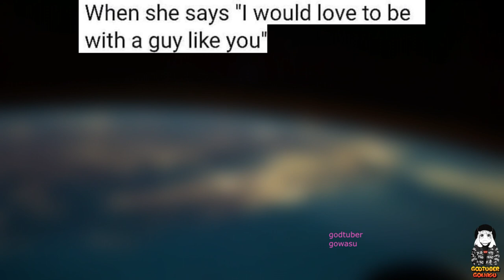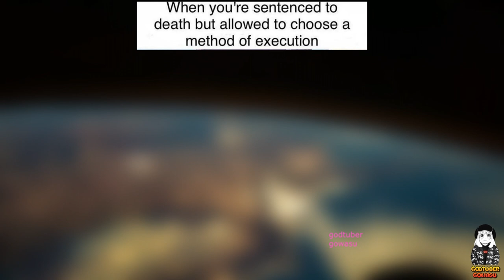Anime Memes Will Not Disappoint You V2.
We are living in the golden age of the anime fandom. Long past are the days of weebs being bullied and degraded for their interests in anime series and movies. Now, even the most normal normie has seen at least one piece of anime IP. I went to a high school in Texas that was utterly obsessed with athletic achievement, and even there, most of the guys on the football team watched anime.